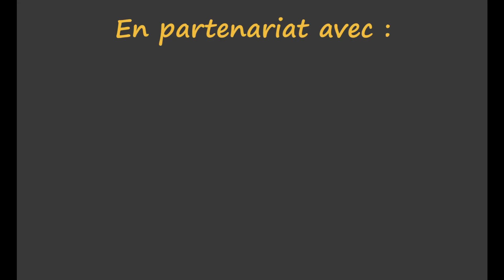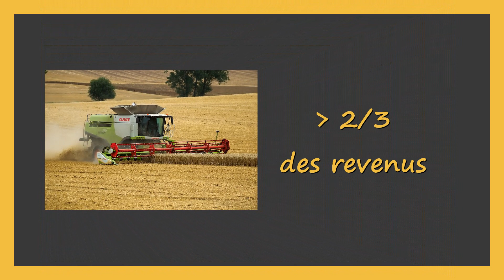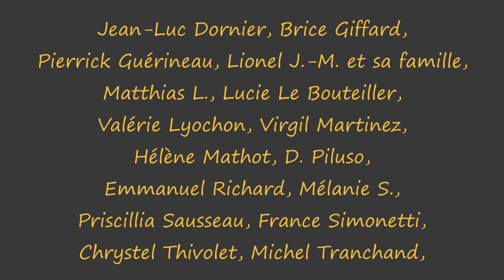Les agricultrices françaises [Les femmes dans l'agriculture française #3]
Voici la troisième vidéo de la série "Les femmes dans l'agriculture française"! Pour retrouver toutes les vidéos de la série, c'est
Aujourd'hui, je vous présente en 3 minutes qui sont les agricultrices françaises d'aujourd'hui!

Si vous ne savez pas ce qu'est le projet Femmes Et Agricultrices, vous retrouverez une vidéo qui l'explique au lien suivant

Les études et documents dont je vous parle sont les suivants:
 - Une analyse du centre d'études et de prospective du ministère de l'agriculture publiée en 2012 "Les femmes dans le monde agricole", très complète et très intéressante; file:///C:/Users/roman/Downloads/V3Analyse38Femmes_cle04742b-2.pdf
- Une étude de la MSA "Les femmes dans l'agriculture" avec des données un peu plus récente (2014) mais je pense plus dure à lire

Concernant le projet "Femmes Et Agricultrices", vous retrouverez toutes les informations nécessaires sur le site internet
N'oubliez pas d'aimer la page facebook et de suivre le compte Instagram

Titre:  Helios
Auteur: Romos